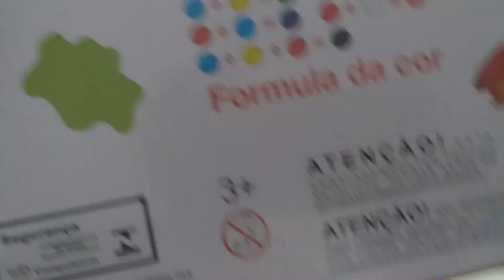Unboxing our new playdoh